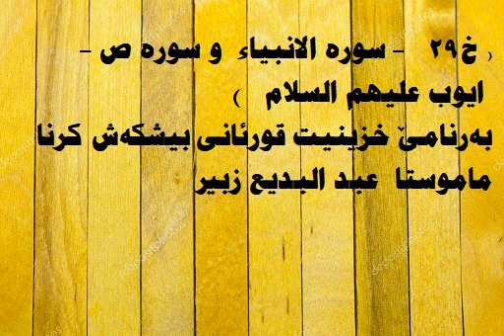( خ29 خزينيت قورئانئ - سورة الانبياء و سورة ص - ايوب عليهم السلام )